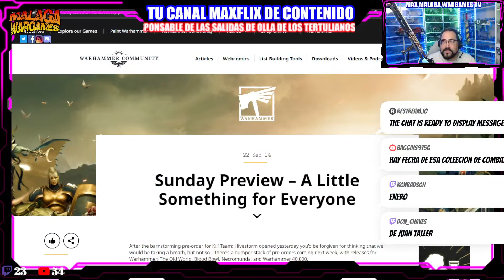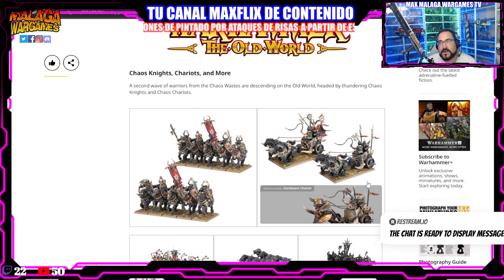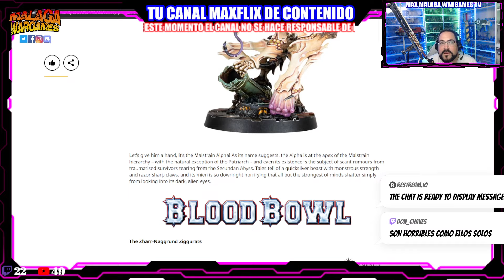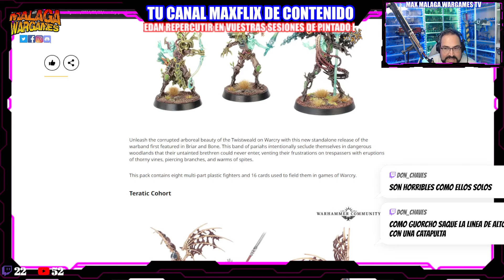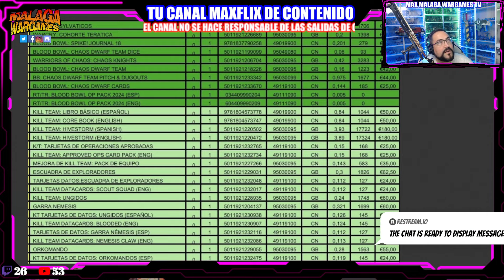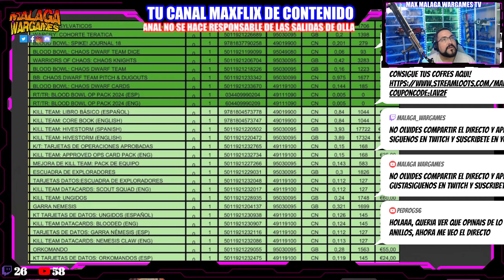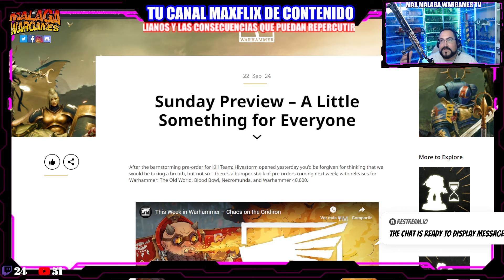PREPEDIDOS Games Workshop PRECIOS CONFIRMADOS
Happy Wargaming!